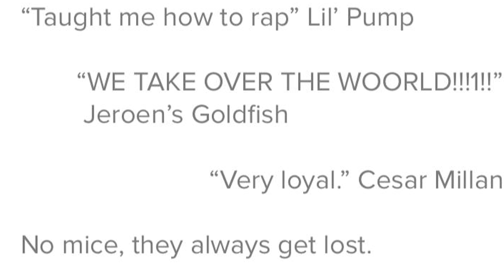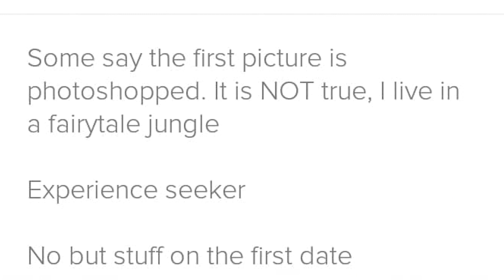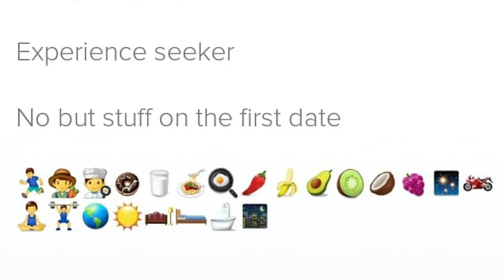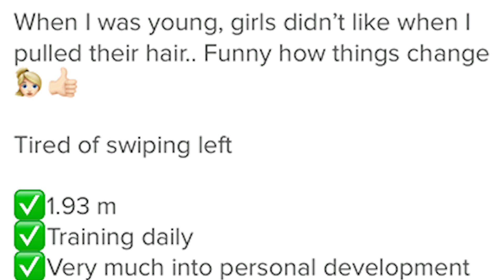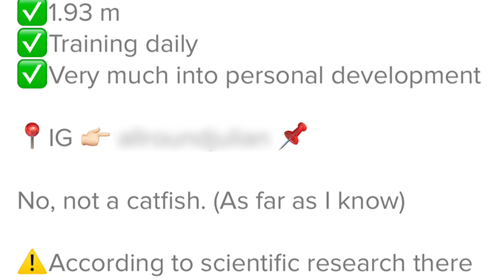Here's How You Actually Get More Likes on Tinder